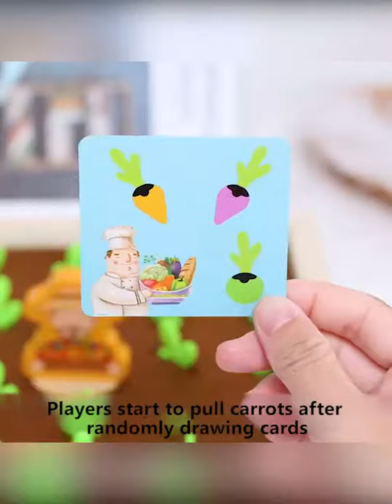Radish Farm Game Montessori Toys Children Vegetable Memory Chess Wooden Educational Toys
Features:
Safe Material
The Montessori toy is made of eco-friendly natural pine wood. With water-based paint and smooth surface, is non-toxic and durable, safe for your kids.
Funny game for kids
The carrot harvest is a new kind of learning toy for toddlers. Multiple playing methods brings a challenge for kids. Watching their little brains work trying how to match the carrots in same sizes or colors etc.
Educational
While playing with this wooden toy, your little one is also developing memory, fine motor skills, hand-eye coordination, shape recognition and dexterity. Perfect for training and developing personal skills.
Best Gift
Educational wooden toy is a great choice for preschool toddlers age 2-3 as their birthday present. This adorable fishing game will always attract your child's curiosity. Great preschool teaching aid in the classroom or home.